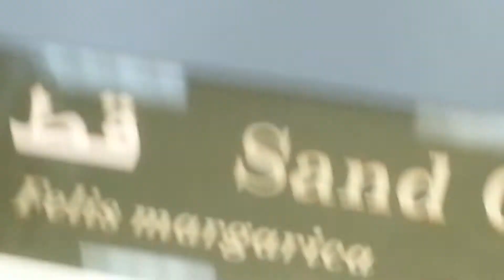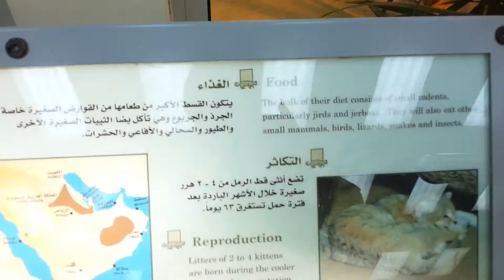Sand Cat Arabia's Wildlife Centre in Sharjah